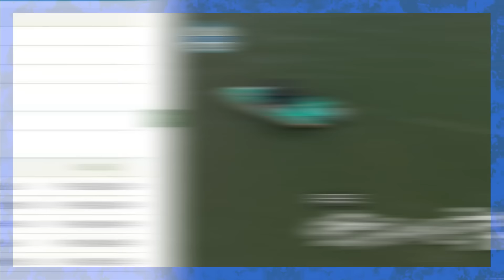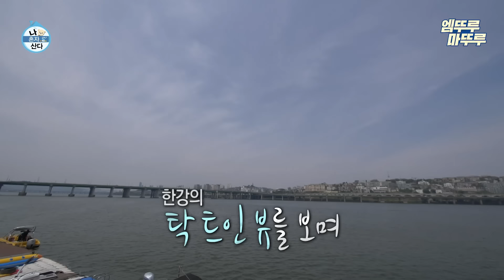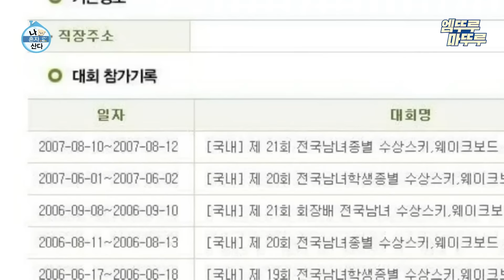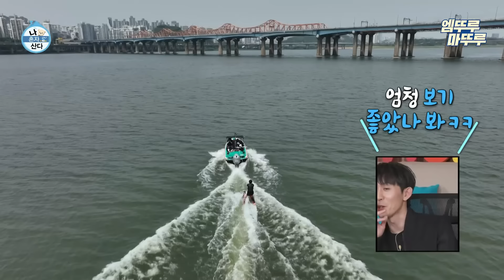[나 혼자 산다]😲키가 운동을 잘해...?🏄‍♂️수상 스키로 한강을 찢어버린 힘숨-키 & 91즈😎| 키 민호 손동운 MBC220610방송